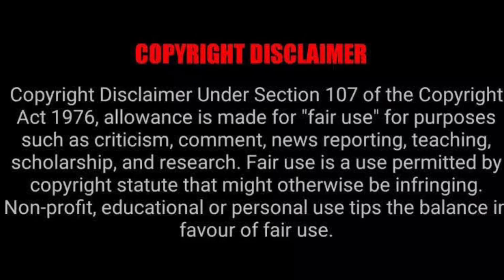Drishyam 2 Movie Review Tamil 2021/Masterstroke is just an Understatement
Drishyam 2 Movie Review in tamil

Drishyam 2 Tamil review. Drishyam 2 is a sequel of the popular malayalam movie drishyam staring Mohanlal and Meena its a well written mystery thriller by JeethuJoseph

Drishyam 2 story review and Drishyam 2 story explained in tamil first on net. Masterstroke is just and understatement as mohanlal shines. Jeethu joseph proves why he is the king of mystery thrillers

Enjoy the full review on TakkarTv your one stop entertainment channel

For more malayalam movie reviews you may like👇🏻👇🏻👇🏻